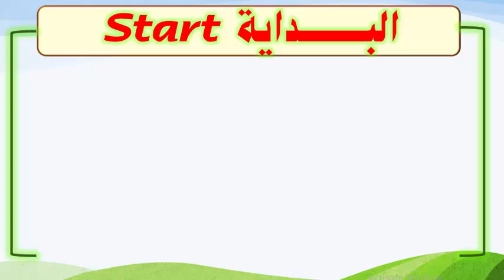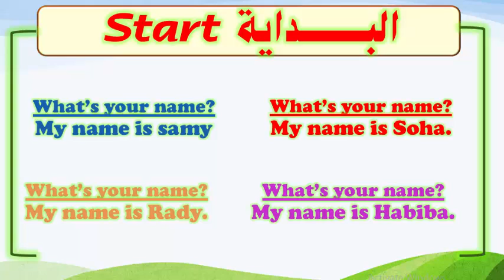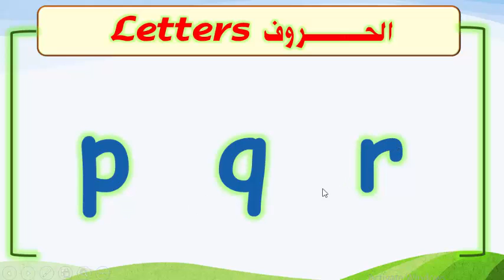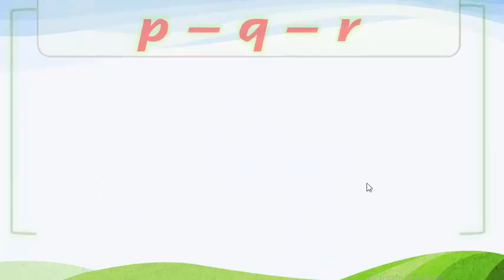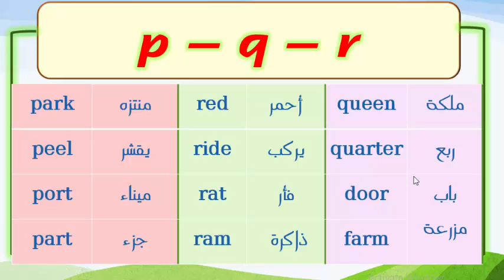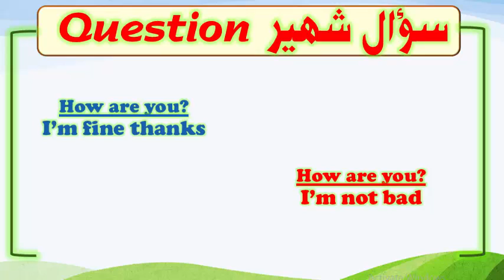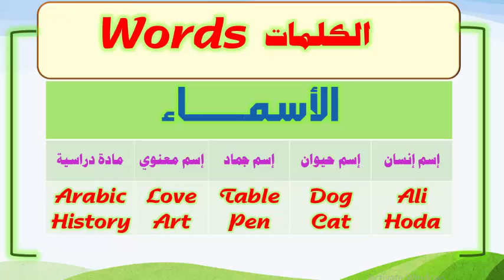كورس الإنجليزي للمبتدئين | الوحدة الثانية | الدرس رقم (1) | English Lessons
مع المهندس/ عادل روماني